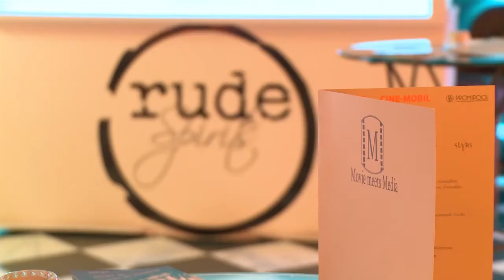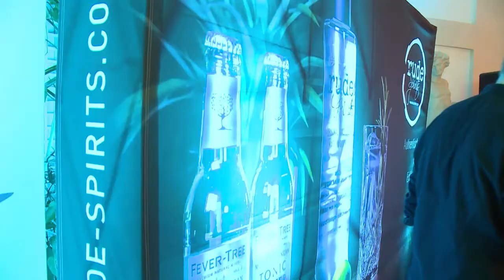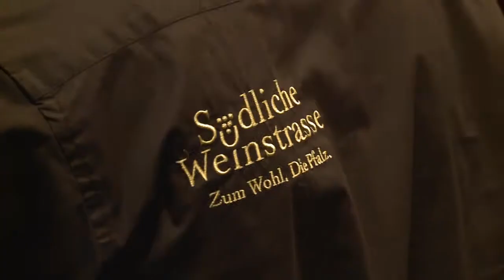"Movie meets Media" Berlin 2018 Impressionen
„Movie meets Media“ und der „Director’s Cut“  rollten in diesem Jahr zur Berlinale den roten Teppich erstmals in Deutschlands berühmtesten Hotel, dem Hotel Adlon Kempinski, aus.

Es trafen am 18. Februar 2018 bei der „Movie meets Media“ und dem „Director’s Cut“ zahlreiche Persönlichkeiten aus Unterhaltung, Film und Fernsehen, Politik, Medien sowie Wirtschaft aufeinander, die sich auf einen tollen Austausch in unverwechselbarer Atmosphäre und den Gewinn neuer Kontakte freuten.

Das hochklassige Networking-Event zog eine Vielzahl an verschiedenster Prominenz an. Unter anderem Til Schweiger, Katja Flint, Dieter Hallervorden, Anja Kling, Gesine Cukrowski, Pasquale Aleardi, Sonja Kirchberger, Wolke Hegenbarth, Julia Dietze, Waldemar Hartmann, Simon Gosejohann, Max Giermann, Peter Nottmeier, Sandra Maischberger, Detlef Scheele, Katherina Reiche, Wolfgang Kubicki und Katja Suding.